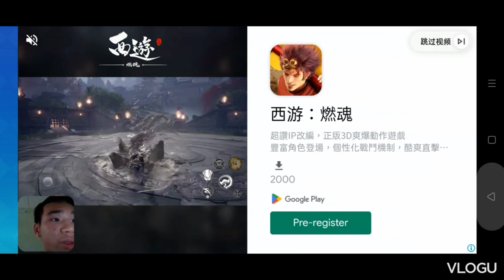我己经玩(final fighting)的游戏的第二季了啊上一季呢是p1下一季是p2。